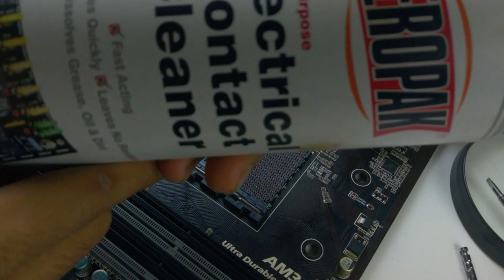Take apart AM3+ CPU socket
This is not good tutorial video. I just use my cheap phone camera. The purpose of this, i'm trying to revive the RAM DIMM Slots. The problem is it seems that the 1st and 2nd slots cannot be detected. At BIOS it detect all of the slots also detected in Windows 10 64bit but it seems only the 3rd and 4rd slot usable in Windows. I already try all the fix i can find in the internet, nothing works. I saw some videos said that one of the possibility is CPU pin bent or got some corrosion. In my case, i got 1 pin look like corrosion, i try to scratch it. After clean all of this, still the ram not usable. But, my computer is running as usual.